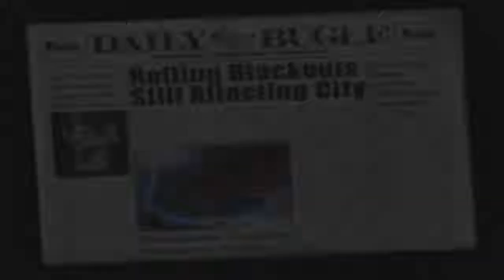Let's Play Spider-Man 2: Enter Electro - Part 2 - Spidey VS Shocker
COME ONE, COME ALL!!!  WITNESS THE BATTLE FOR THE AGES!! SPIDER-MAN VS SHOCKER!!  WHO WILL WIN!? (Spoiler Alert, Spidey, duh)